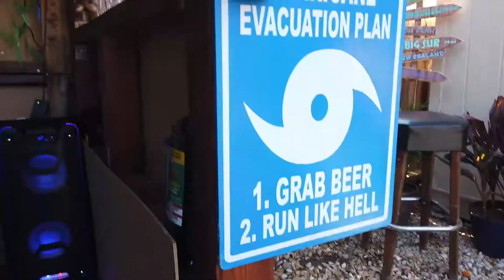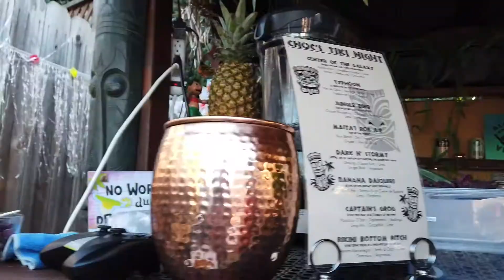Choc's Tiki Bar and Aloha Shirt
Guava Lane feat, Eli Mac

Choc's Tiki Bar's soft opening :)
Great food, great drinks! Great time!